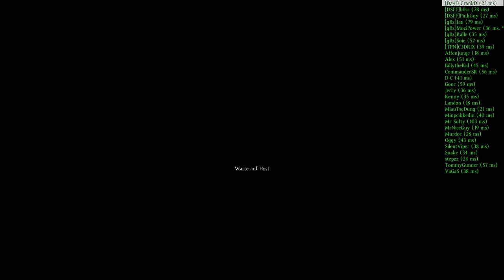#082 DayZ Standalone - Ein Fluch geht um.... SK2GamePlay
Nur Action Let's Plays im Dayz -.. was soll man sagen dieses Spielplay ist wo anders nicht zu suchen.DayZ # Playlist - Gastspieler & Freunde # LatsPlays ohne Voranmeldung -.

Gamer: Bastian, Dennis, Rene, Viktor (SK2 ak. VaGaS)